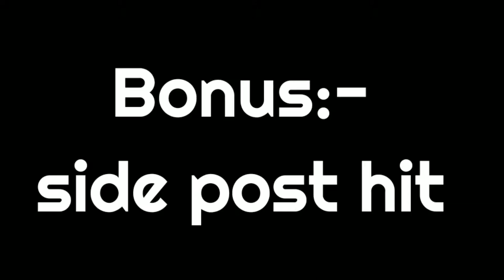A Crossbar Shot From 35 Yards | Wisdom Of The Beautiful Game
Hello guys I am subhasish Mohanty and this is our channel "wisdom of the beautiful game". The main goal of this channel was to improve ambitious players all over the world. Today I want to share with you some of my crossbar shots that I had taken from the distance of 35 Yards.

1) crossbar trick shots
2) crossbar challenge
3) football challenge
4) soccer trick shots
5) soccer skills
6) soccer challenge